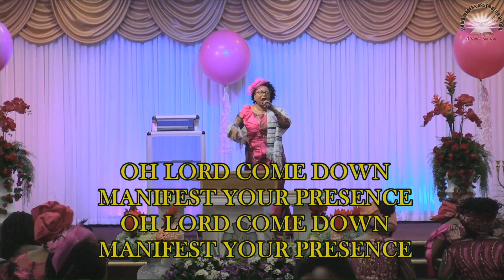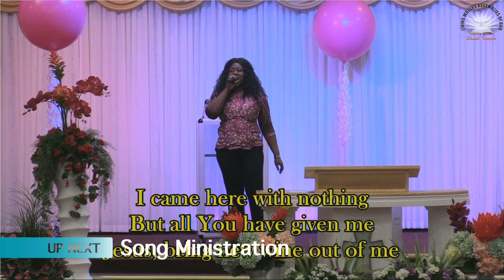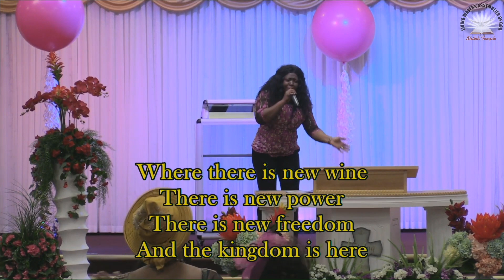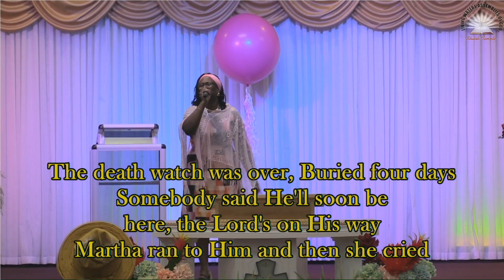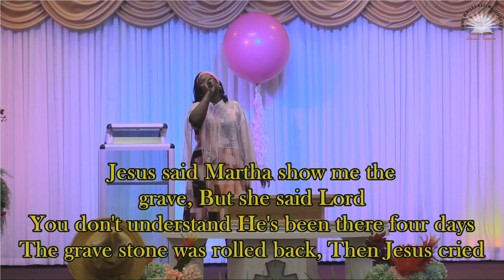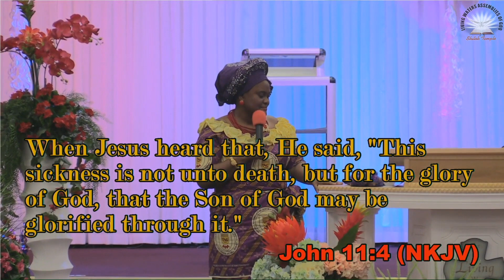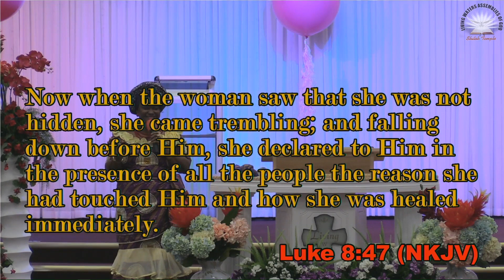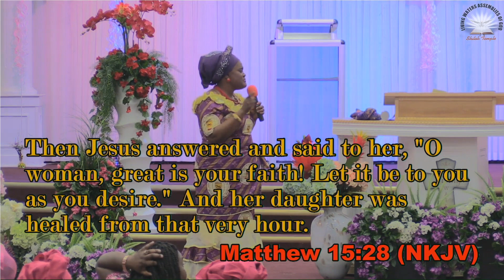Women's Day 2019 // Women Called To Exercise Great Faith In Jesus Christ (Pastor Rose Nyanzu)